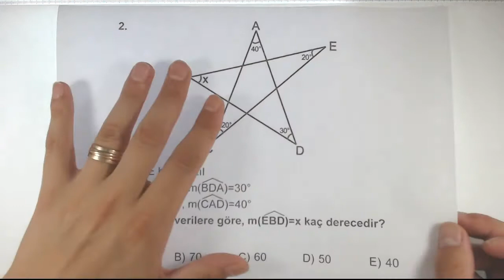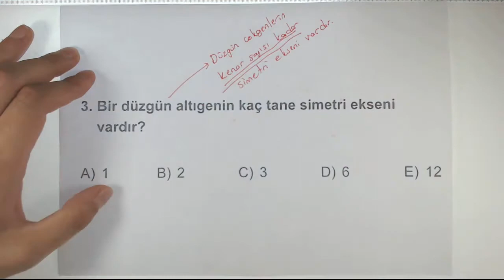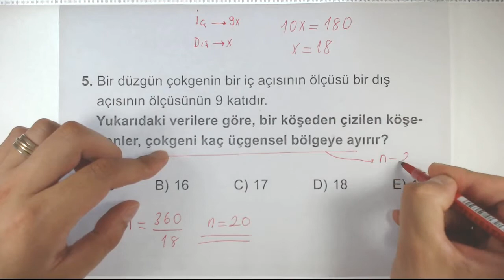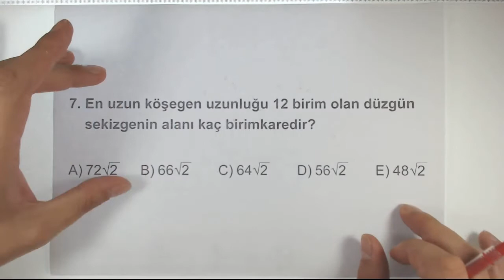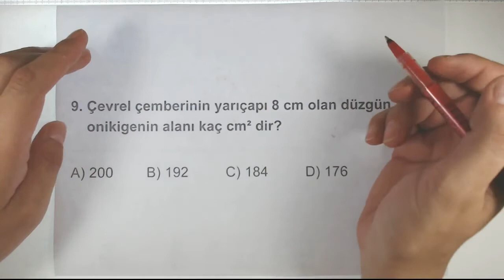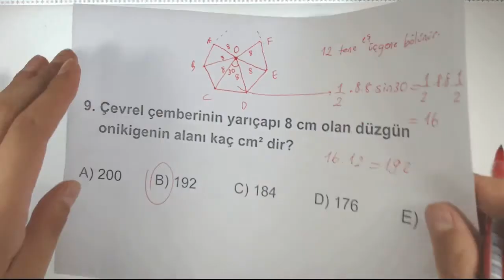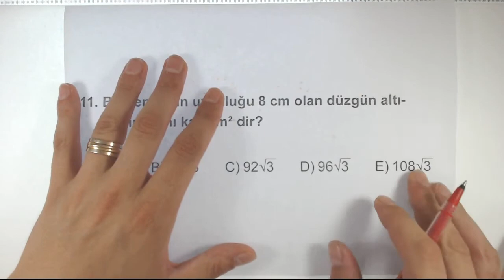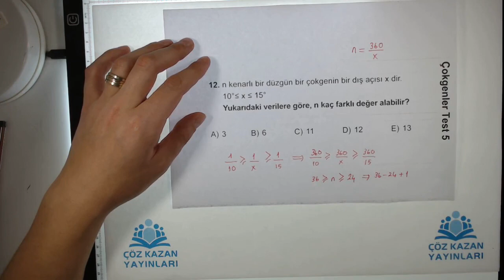TYT GEOMETRİ SORU BANKASI ÇOKGENLER TEST 5